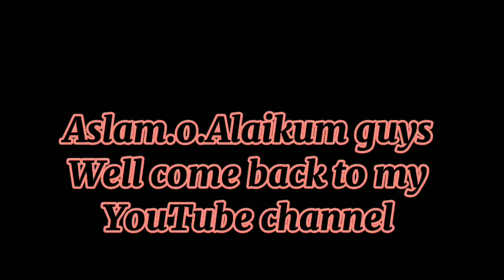Desi beef korma recipe pakistani in urdu |How to make beef korma pakistani style